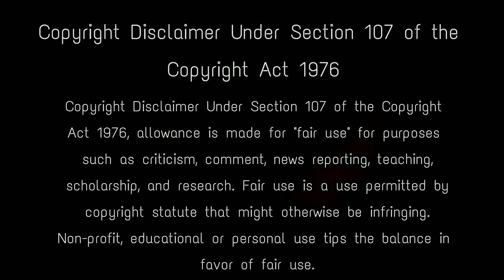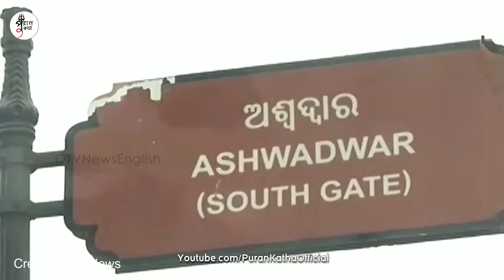পুরীর জগন্নাথ মন্দিরে ভয়ানক ডাকাতি - জগন্নাথদেবের অমূল্য রত্ন উধাও! Puri Jagannath Temple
Jagannath Temple in Puri, Odisha, is a revered temple where Lord Krishna is worshipped as Lord Jagannath. There are several unexplained mysteries associated with the temple, such as the direction of the flag, the wooden idols, absence of a shadow, the Mahaprasad served to Lord Jagannath, sound of waves, and more. Despite round-the-clock security at Puri Jagannath Temple, unidentified miscreants stole cash from one of the donation boxes in the shrine. The matter came to light on Friday after servitors opened the temple gate. puri jagannath temple , jagannath temple puri,odisha news , jagannath temple news , bangla videos , jagannath puri , puri jagannath temple gold , puri temple mystery , পুরীর জগন্নাথ মন্দির , puri mandir , পুরীর মন্দিরের ভিডিও , puri bangla vlog , what happened to puri jagannath , unheard treasure of jagannath temple , श्री जगन्नाथ मन्दिर

Keep Support! :)